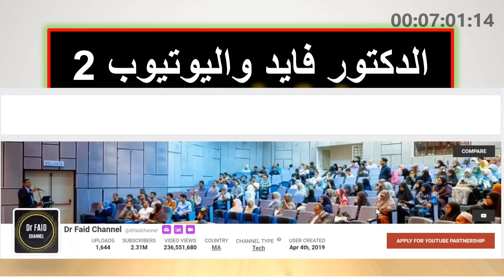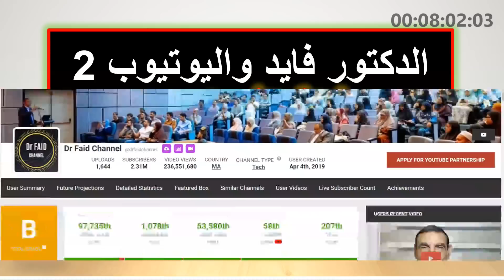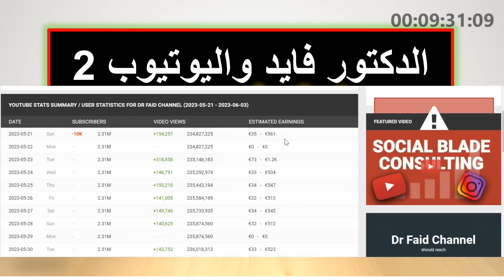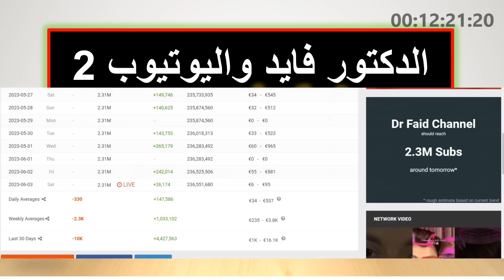الدكتور فايد وفتنة الأدسنس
تحليل قناة الدكتور فايد من حيث عدد المشاهدات والارباح والرد على ادعاءاته بخصوص من يرد عليه